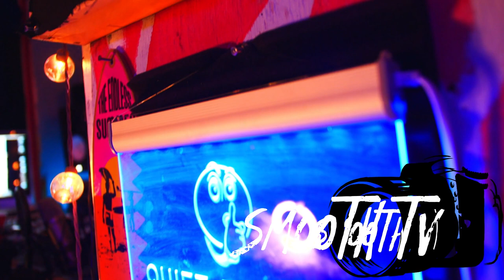Say What’s Up To Smooth Tv 📺